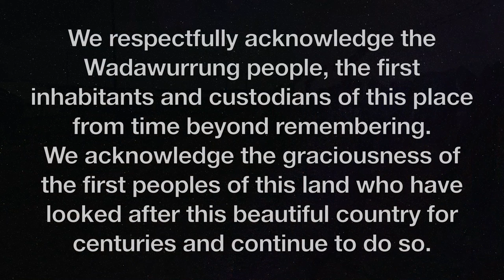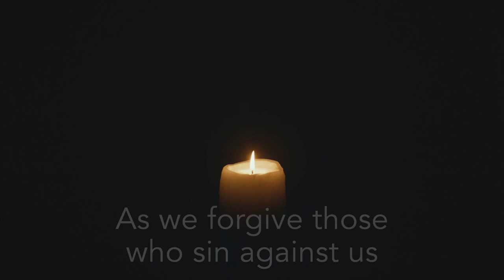Online Worship 28th June 2020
We are reflecting this week on the experience of refugees, asylum seekers, displaced persons, migrants … those who have left their places of birth and set out on journeys to new lands.

As part of this service you will hear the story of Shoghig Araboglian and her family.  We are very grateful to Shoghig for sharing her story so that we can all grow in our understanding.

Presented by
Rev. Paul Stephens
Shaghek Qassabyan, Sue Anderson, Shoghig Araboglian
Bible Reading: Marina Naifa
Camera crew: Paul Stephens and Sue Anderson
Editor: Robyn Hodge
Footage: